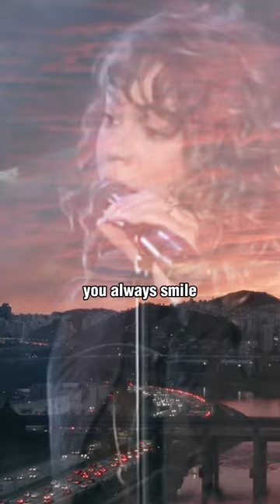Without You - Mariah Carey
Without You by Mariah Carey